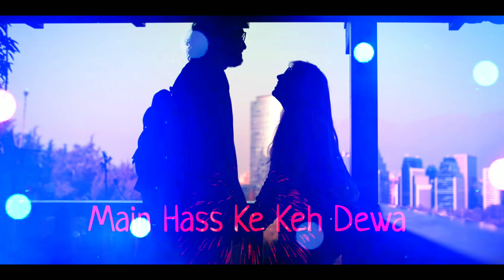Kinna Pyar | Balraj | O Mainu Puchhti Rehandi Hai Mainu Kinna Pyar Kare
[ Hey Guys It is only a fan-made Creation ]

Here I'm Posting 30 sec Whatsapp || Instagram || Facebook|| Video Status.

30 second WhatsApp status
WhatsApp video
WhatsApp status
30 second status
30 sec status video
status video
30 second
30 second video
30 second sad status video emotional
story video
30 second WhatsApp
30 second story video
30 sec video story WhatsApp status with lyrics
WhatsApp videos
WhatsApp status
30 seconds video,
30 second love video
30 second sad video
status video
beautiful whatsapp
whatsapp status
emotional status
old song status
the random creation
old song whatsapp statu
whatsapp love status whatsapp status
emotional status
whatsapp video status
status video
whatsapp video status
status video
old whatsapp status video
old song whatsapp status sad
old song whatsapp status video
old song whatsapp status download
beautiful whatsapp
whatsapp status
emotional status
old song status
the random creation
emotional status
whatsapp video status
status video
whatsapp video status
status video

✔ I need Your Full support